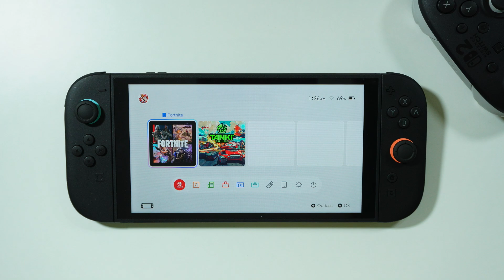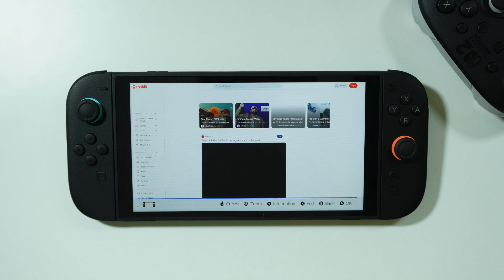How to Open Browser on Nintendo Switch 2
Unlock the hidden browser on your Nintendo Switch 2 with this step-by-step tutorial. Learn how to access the web browser on your Nintendo Switch 2 to surf the internet, check websites, and more. Whether for gaming guides or general browsing, this method will help you get online quickly and easily.